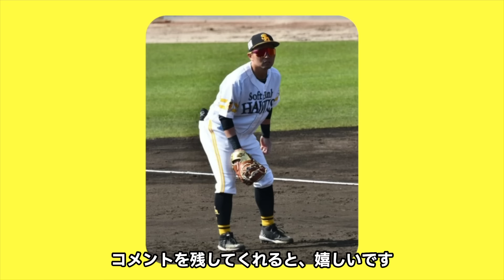【引退or移籍】中村晃の二軍に落とされた理由がヤバすぎる...抹消後の小久保監督のコメントに一同驚愕...中村晃の引退後の動きが明らかに...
今回は、

中村晃の登録抹消について

紹介します。